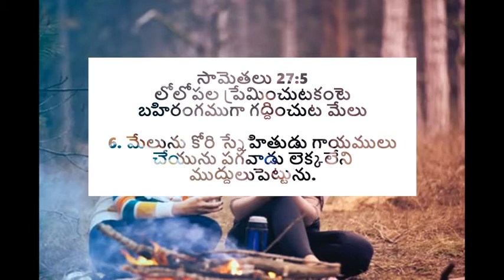బహిరంగముగా గద్దించుట మేలు | Open rebuke - అనుదిన మన్నా by Pastoress Jhansi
When we rebuke someone with the intention of correcting them, it is a good thing. When we see someone close to us falling away from the Lord, we should as brethren correct them. When someone rebukes us for our transgressions, we should correct ourselves as they are trying to help us. Listen to this TeluguChristianMessage